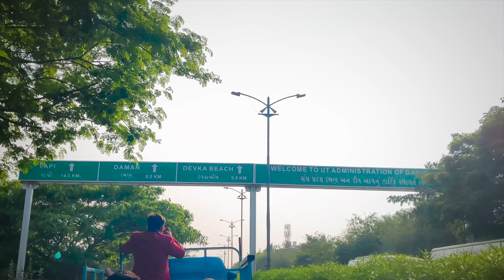Chalo Daman 2 || Gujarati Comedy Video - Kaminey Frendzz